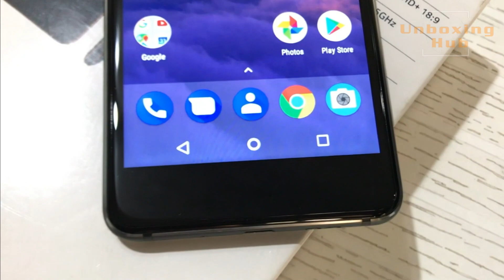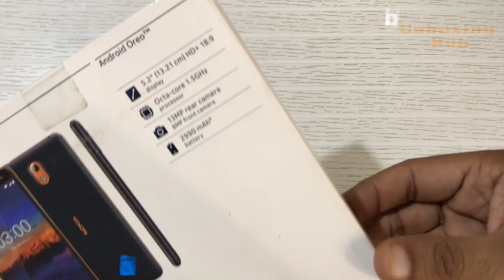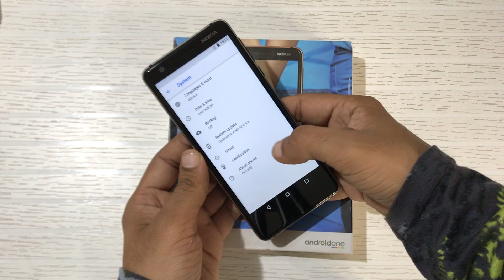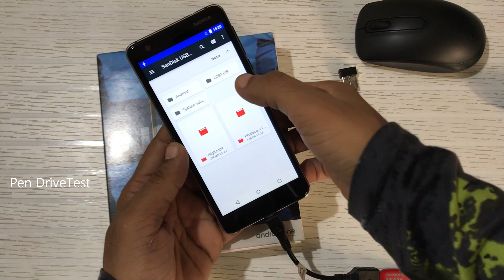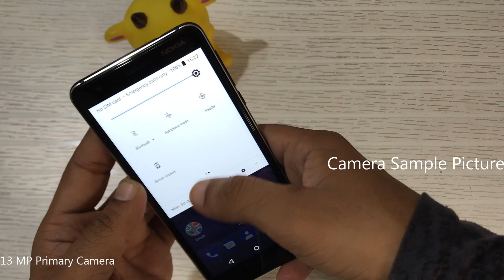Nokia 3.1 Unboxing & Overview || Features Highlights || Camera Sample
Nokia 3.1 Unboxing & Overview